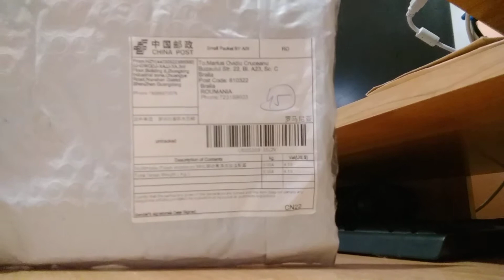adaptor hdmi pentru telefon